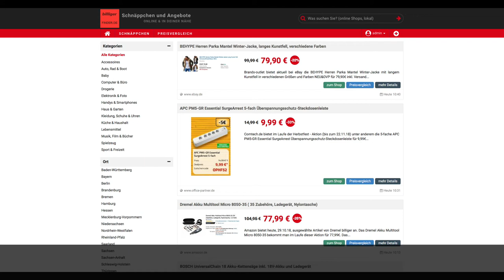Schnäppchen/Billiger des Tages 29.10.18 - APC PM5-GR Überspannungsschutz-Steckdosenleiste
Heute ist Schnäppchen/Billiger des Tages - APC PM5-GR Überspannungsschutz-Steckdosenleiste.